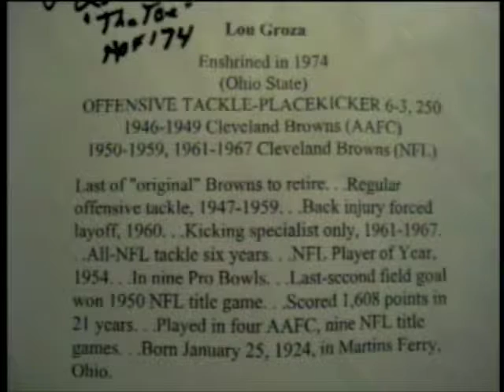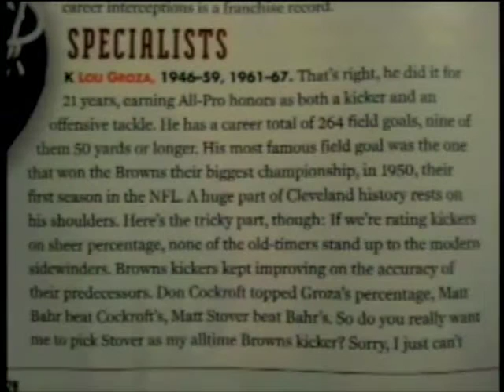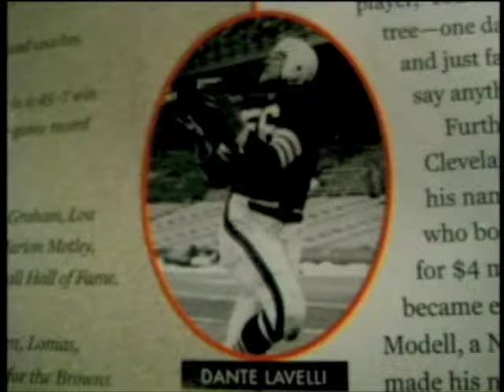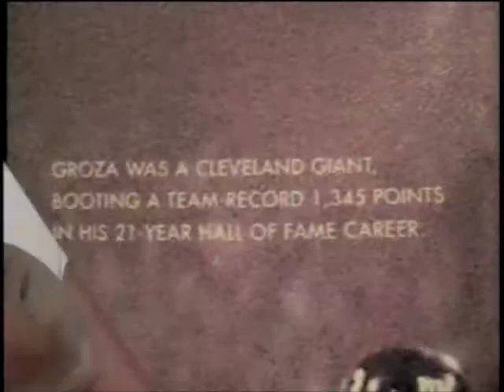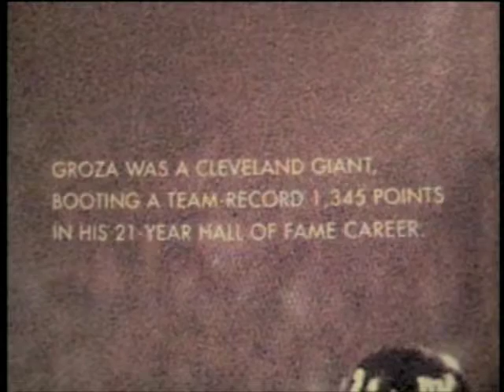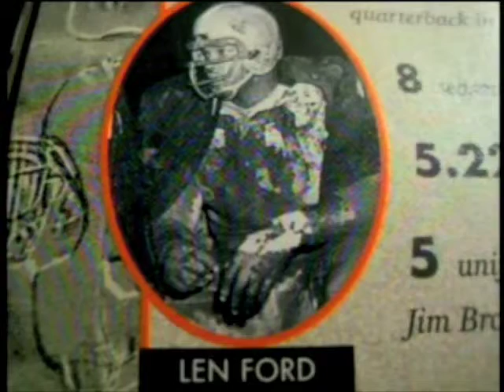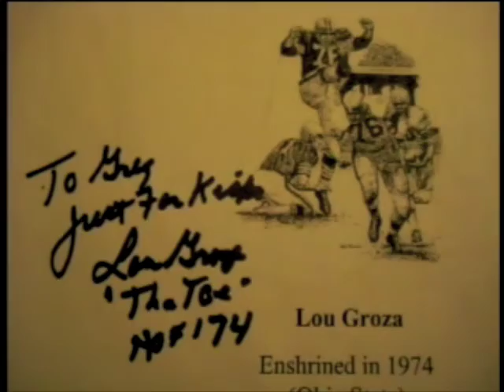Lou Groza (1998) Remembers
Excerpts from a July 1998 interview with Cleveland Browns legend and NFL Hall of Famer Lou Groza. the interview was conducted at the Sportsmen's Club on Chautauqua Lake.